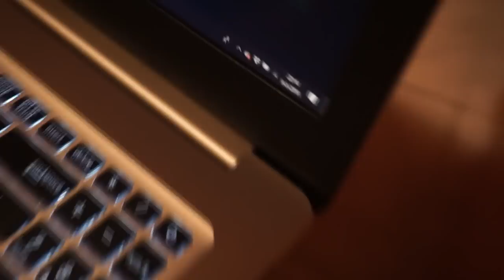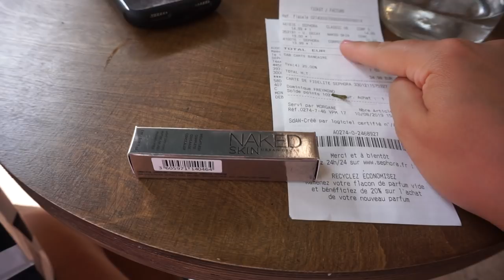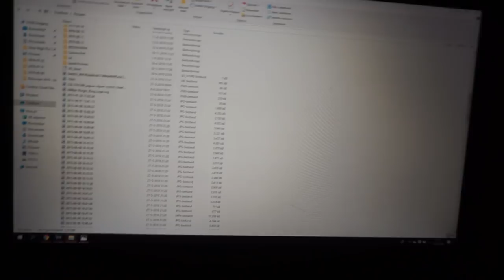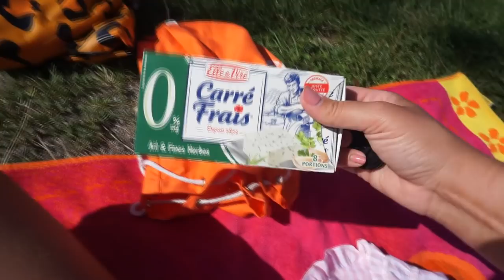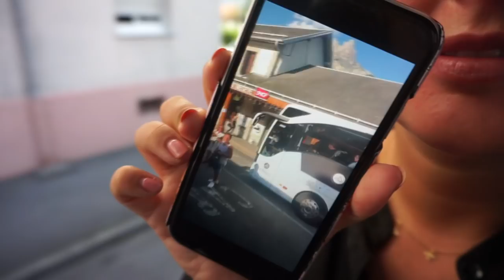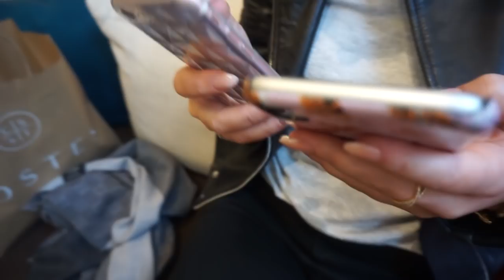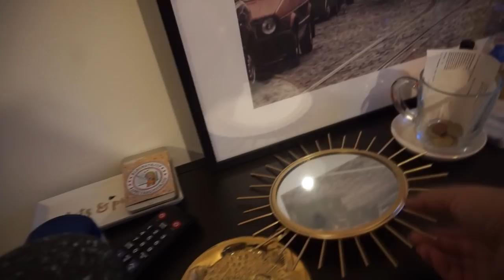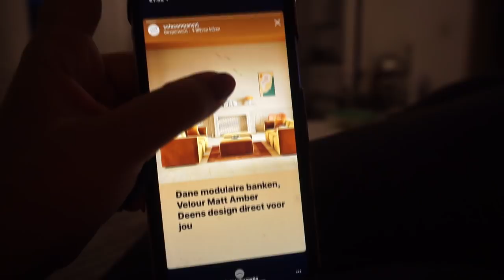Hotel review, geweldig restaurant in Breda ontdekt & perfecte concealer gevonden! | WEEKVLOG 93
• APPARATUUR •
Thuis: Sony Alpha 5100 + Sony SEL 50mm F/1.8 OSS lens.
Vlogs: Sony Alpha 5100 + Sony 16-50mm lens.
Edit: Sony Vegas Pro 13.
Thumbnails: Picmonkey.

Deze video bevat gekregen producten/diensten.